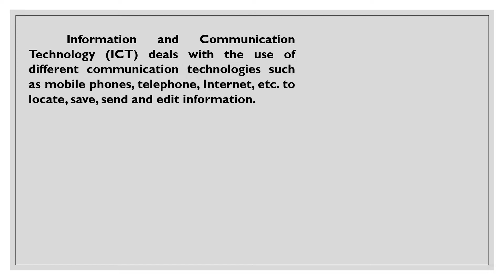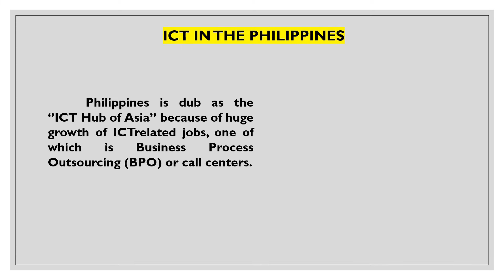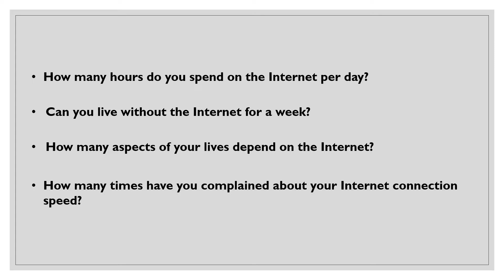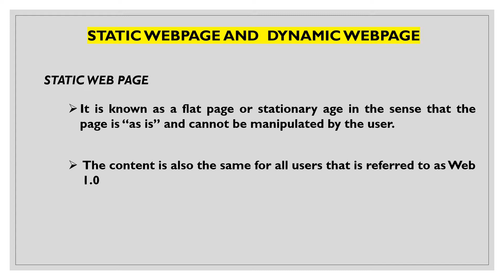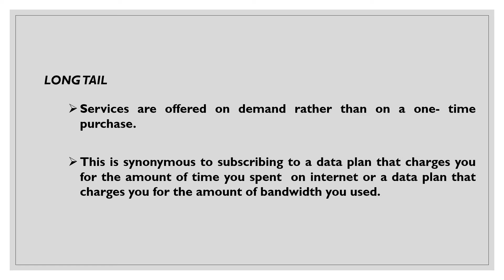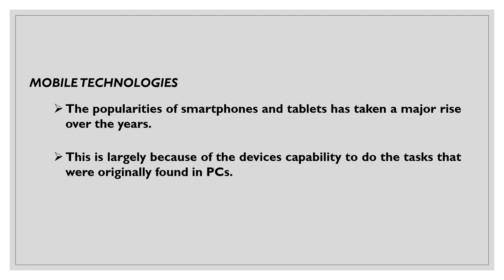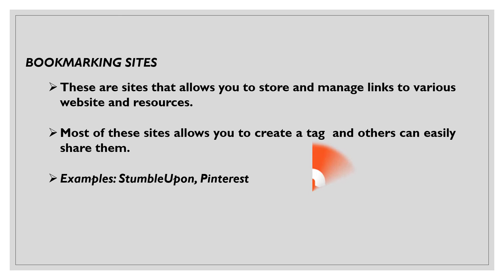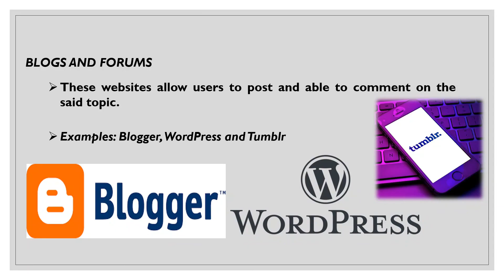QUARTER 1- INTRODUCTION TO INFORMATION AND COMMUNICATION TECHNOLOGIES